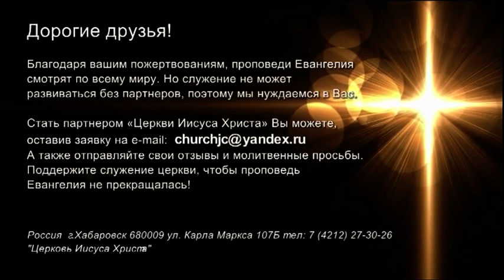КТО ТАКАЯ ЖЕНЩИНА. Часть 3-1 «Встреча с Ю. Ильченко» (791)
В своем новом послании пастор Юрий Ильченко продолжает говорить о том, кто такая женщина с позиции Бога.

Бог создал женщину особенным образом. Она создана Им для любви. Это то, что женщине нужно прежде всего.

Если сосуд женщины не будет наполнен Божьей любовью, она никуда не будет по жизни двигаться. Но если же ее сосуд наполнен, она будет двигаться, служить, любить, уважать. Потому что в таком случае у нее будут силы и желание делать все это.